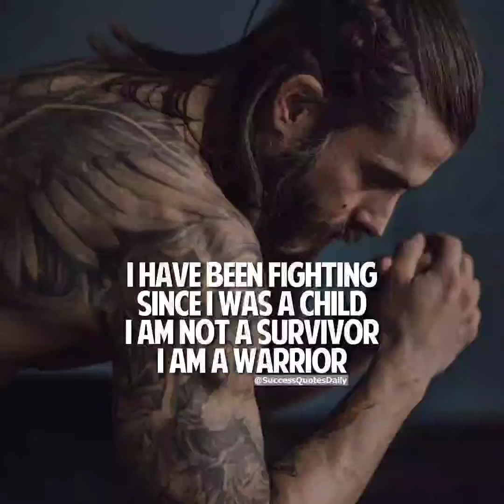Motivational quotes | Sunday vibes